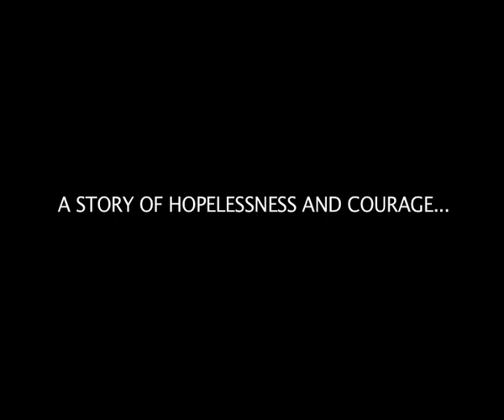BHANGA GARA(To Break To Create) Trailer.mov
This Documentary directed by Nilanjan Datta, was awarded the National award for `Best Film on Environment' in 2007.